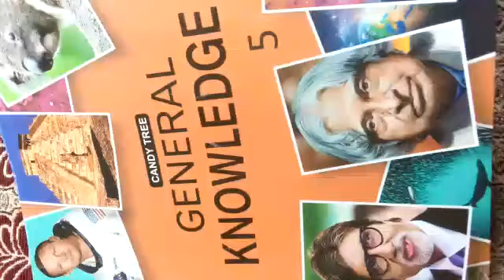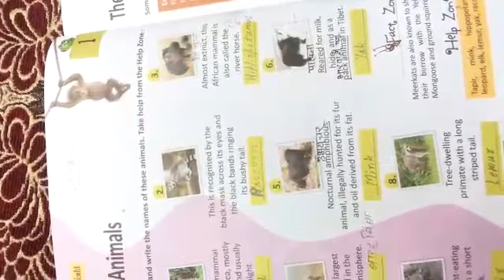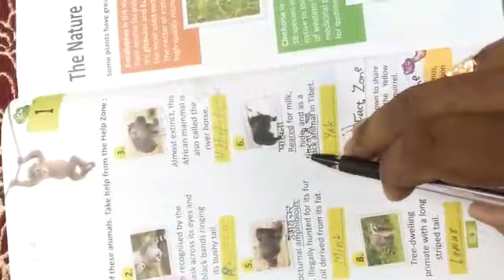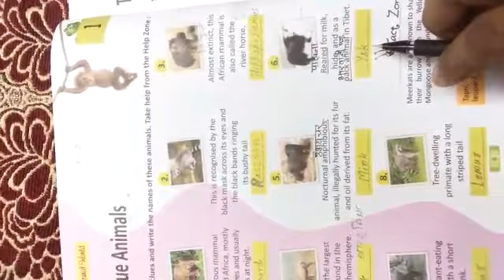Class 5ht || General Knowledge